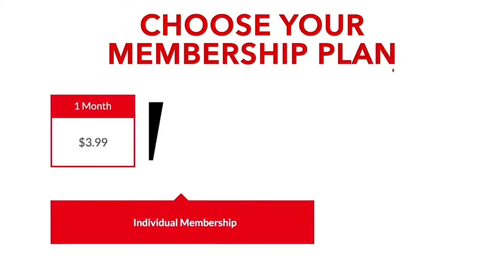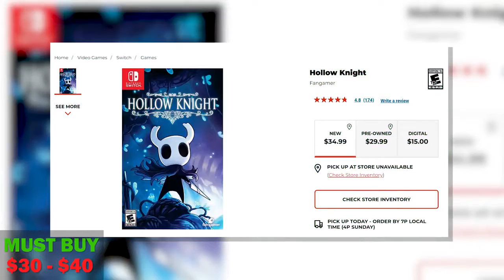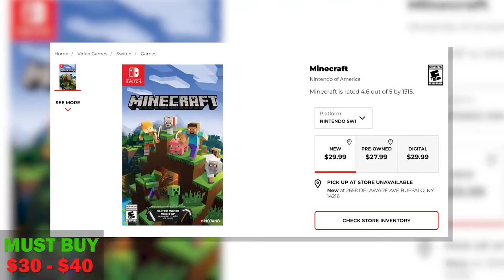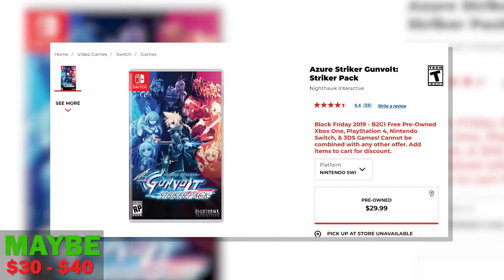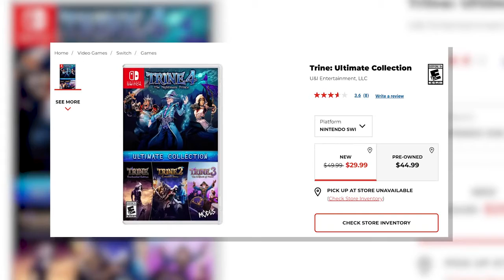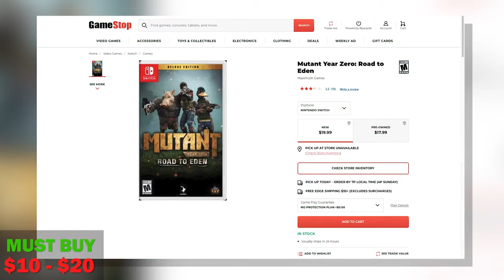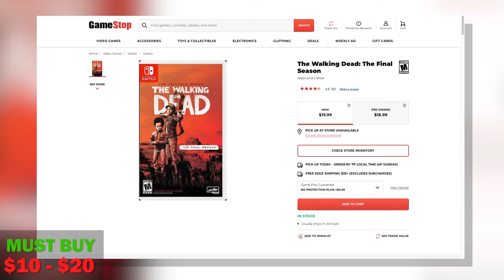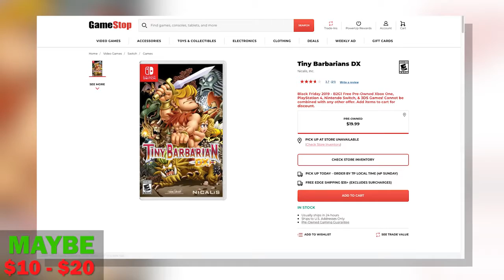This Is One Of Best Nintendo Switch Game For Holiday Guide to Buying & To Avoid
To watch one of the popular best game for holiday guide of Nintendo switch game to buying.

Please watch the top gaming video & funny moments games.